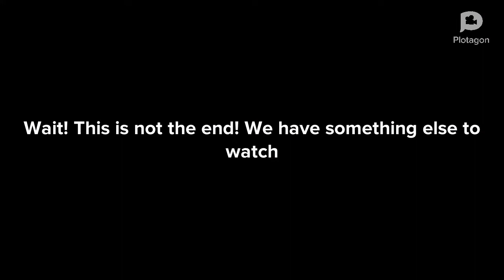[Level 22 Funny] RoyFanboy320 gets Gronded